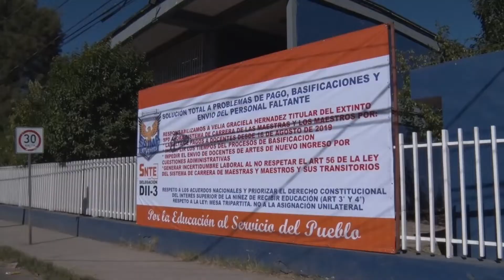DOCENTES DE LA ESIMA ANUNCIAN PARO DE LABORES POR DIVERSAS IRREGULARIDADES